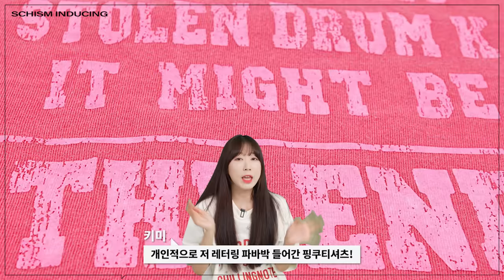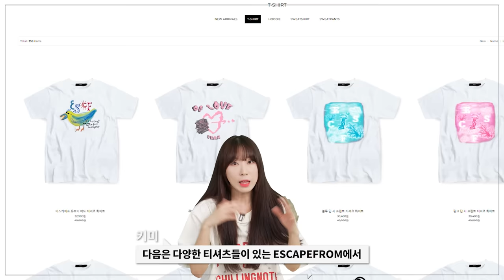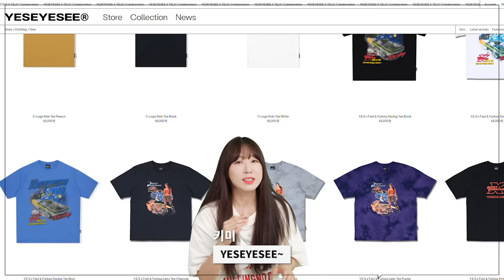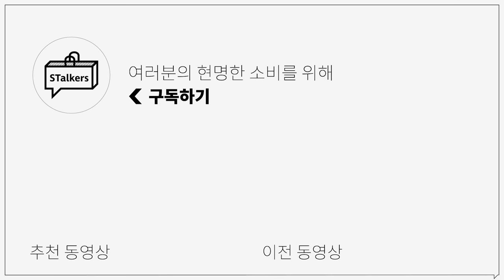29브랜드 51가지 프린팅 반팔 티셔츠 다 모았다👀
🌟PRODUCT INFO🌟
1. IGNOTA

2. TILLDAWN

4. COST PER KILO

5. 노매뉴얼

6. 세니트

9. 무라 아에르

10. 랭글러

11. 카부츠

12. 테켓

13. 트래블

14. 케이브샵

15. IRREGULAR STUDIO

16. ANECDOTE

17. ALYSS

18. 미스터차일드

19. 콜드웜

20. 친다운

21. 웨이비니스

22. ESCAPEFROM

23. 나이스고스트클럽

24. 세터

25. 마틴플랜

26. 예스아이씨

27. 피지컬에듀케이션

28. 오프닝 프로젝트

29. 애프터프레이

0:00 오프닝
0:28 힙한 무드 티셔츠
0:33 IGNOTA
0:47 TILL DAWN
1:03 PASU
1:16 COST PER KILO
1:25 노매뉴얼
1:36 세니트
1:46 스키즘 인듀싱
1:57 콘체르트
2:06 무라 아에르
2:25 랭글러
2:33 카부츠
2:45 테켓
2:57 트레블
3:06 KAVE SHOP
3:15 캐주얼 무드 티셔츠
3:20 IRREGULAR STUDIO
3:30 아넥도트
3:36 알리스
3:47 미스터차일드
4:01 COLD WARM
4:16 친다운
4:38 웨이비니스
4:49 ESCAPEFROM
5:16 나이스고스트클럽
5:29 세터
5:42 마틴플랜
5:55 예스아이씨
6:18 피지컬 에듀케이션 디파트먼트
6:33 OPENING PROJECT
6:55 애프터프레이
7:10 엔딩